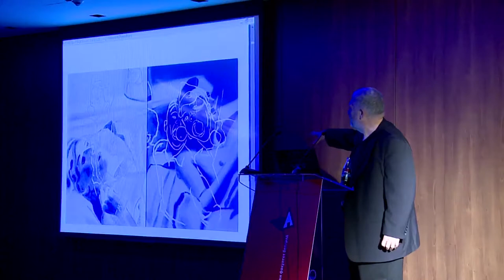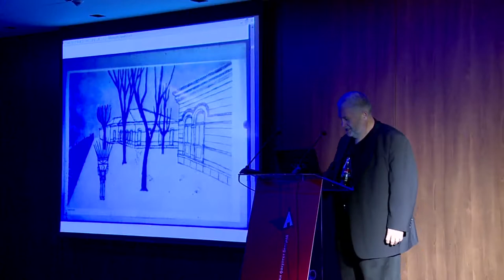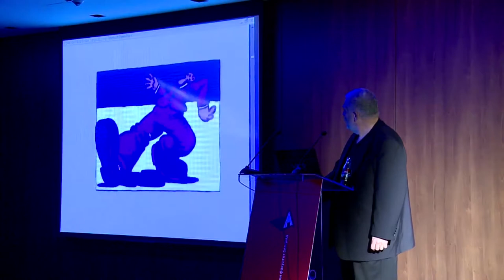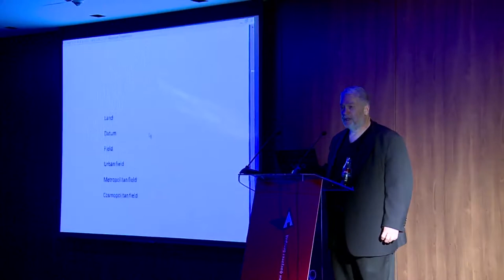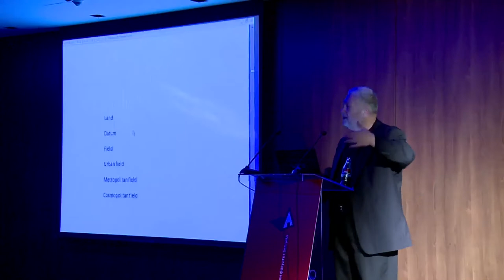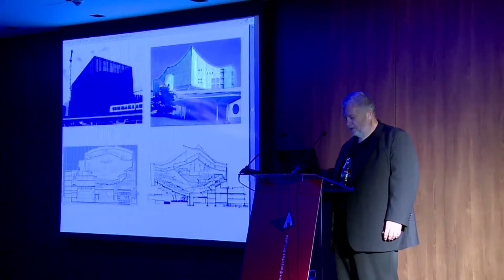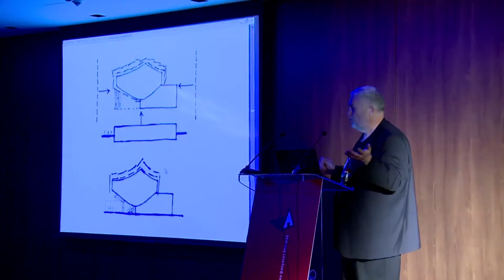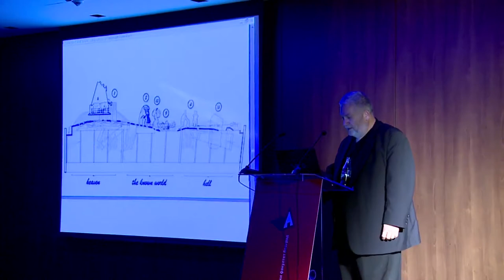Architecture of Deconstruction - Jeffrey Kipnis